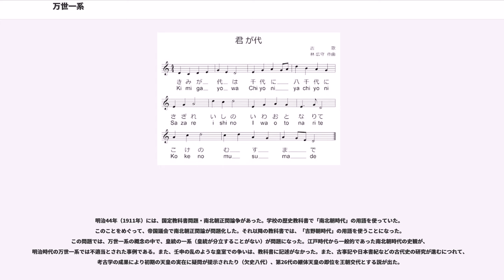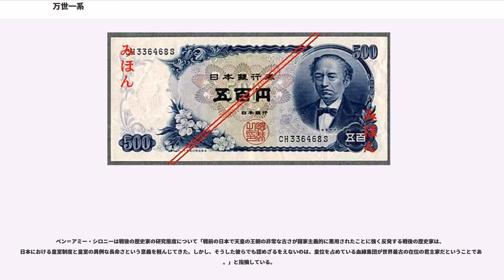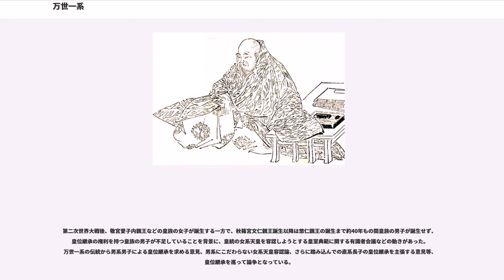万世一系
万世一系（ばんせいいっけい）は、永久に一つの系統が続くこと。多くは皇室・皇統（天皇の血筋）についていう。

慶応3年（1867年）10月、岩倉具視は、「王政復古議」に「皇家は連綿として万世一系礼学征伐朝廷より出で候」（原文カタカナ）と指摘した。これが「万世一系」の語の初出である。

1889年（明治22年）『（旧）皇室典範』制定に当たって伊藤博文は、皇位継承における万世不変の原則として、以下の3項目を挙げた。
大日本帝国憲法では次のように記されている。

民間でも大日本帝国憲法に対抗して私擬憲法が盛んに作成されたが、ほとんどが万世一系に言及している。万世一系の例外規定を設けているのは『憲法草稿評林』のみで、「臣民中ヨリ皇帝ヲ撰立」と規定し、皇位継承者が断絶した場合の天皇の選挙制を提案した。

天皇が日本を統治する根拠とのは、天照大神が「天壌無窮」に葦原中国を治めよという神勅をニニギ（瓊瓊杵尊）とその子孫に下し、ニニギの曾孫である磐余彦が初代の天皇・「神武天皇」として即位したこと

『古事記』には天照大神が孫のニニギに「この豊葦原水穂国は、汝の知らさむ国なり」とある。『日本書紀』には「葦原千五百秋瑞穂の国は、是、吾が子孫の王たるべき地なり。爾皇孫、就でまして治らせ。行矣。宝祚の隆えまさむこと、当に天壌と窮り無けむ」とある。

大日本帝国憲法第1条はこの記述を明文化したものである。

「日本は、王朝交代したことがない点で他国と基本的に異なる」という信念は、日本の王朝と同じくらい古くからあった。この主張について、十数世紀にわたって誇りを抱いたり、不思議に思う人々がいた。

大伴家持（718頃-785）は『万葉集』を編纂した奈良時代有数の歌人である。大伴家持は自分が仕えた聖武天皇を褒め称える次のような和歌を残している（下記の現代語訳は日本学術振興会の英訳から）。

この和歌では天皇の家系が長いと述べているが、どれほど長いかは言及していない。

『日本書紀』は、神武天皇が即位した年を王朝の起点とした。聖徳太子（574-622）は、この日付を初めて定式化した。天皇の王朝に大いなる古さを付与しようとしたのである。この日付は日本人に自国の建国日として受けとめられた。国体（政治構造）の不変さの証拠とされることもしばしばだった。

神武天皇が創始した王朝は、「神の代」の祖先たちの系譜を引き継いでいるとも信じられていた。そのため、日本の王朝は永遠であり、万世一系であると考えられていた。

王朝が非常に古いという主張は、自国民を感心させるためだけではなかった。国家としては日本より古いが、歴代王朝は日本より短命とされた中国に感銘を与えるためでもあった。いくつかの事例に照らせば、中国人は日本のこの主張を気にとめ、一目置いていたと言って良い。

『新唐書』は唐の歴史をまとめた史書だが、日本の歴史も略述されている。「神の代」に属す日本の支配者33人がリストアップされている。『日本書紀』などが掲げており、「人の代」に属す歴代天皇58代（神武天皇から光孝天皇まで）も列挙されている。
楊億（ようおく）は『新唐書』の編纂に参加し、平安時代の日本の学僧である奝然（938-1016）が当時の中国皇帝にもたらした以下の情報について記録を残している。「王家はひとつだけで、64代引き続いておさめてきた（国王一姓相伝六四世）。行政・軍事の官職はすべて世襲である。」当時の天皇は円融天皇で、皇統譜によれば64代目にあたる。

『宋史』は宋の歴史をまとめた史書である。そのなかの「日本伝」に、北宋の皇帝・太宗の反応を以下のように記述している。

日本人も、王朝の寿命の長短に関する中国との比較論に熱中した。北畠親房（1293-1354）の『神皇正統記』では以下のように論じている。

16〜17世紀のヨーロッパ人も、万世一系の皇統とその異例な古さという観念を受け入れた。日本建国の日付を西暦に計算しなおして紀元前660年としたのは、ヨーロッパ人である。

ドン・ロドリーゴ・デ・ビベロはスペインのフィリピン臨時総督である。『ドン・ロドリゴ日本見聞録』に、日本人について以下のように記述している。

当時の天皇は後水尾天皇で、皇統譜によれば108代目にあたる。

ベルナルディーノ・デ・アビラ・ヒロンはスペインの貿易商人である。1615年、日本から以下のように報告している。

ここでも日本建国を紀元前660年としている。

エンゲルベルト・ケンペルは長崎の出島のオランダ商館に勤務したドイツ人医師である。『日本誌...